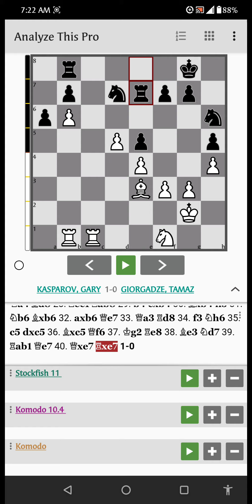Game 64 Kasparov, Gary - Giorgadze, Tamaz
C41 Philidor Defence